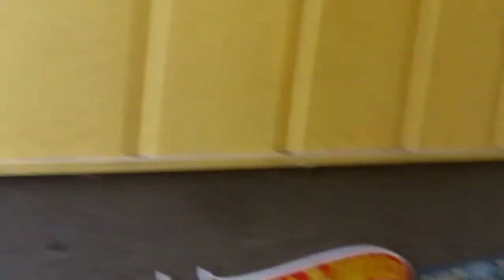Monster jam sign up series #4. Stadium series Red. Long jump.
That's some serious elevation, holmes!